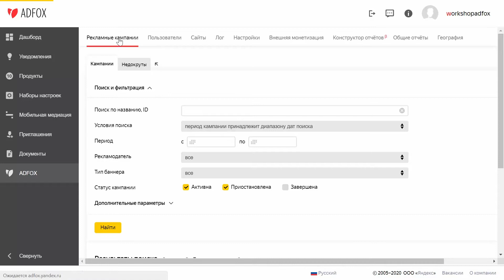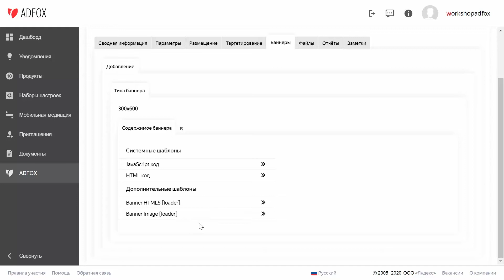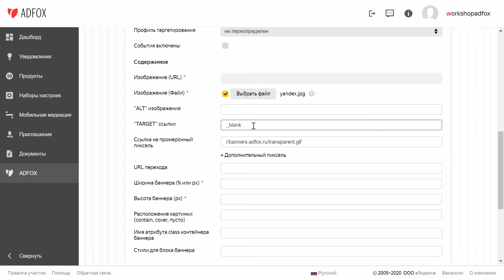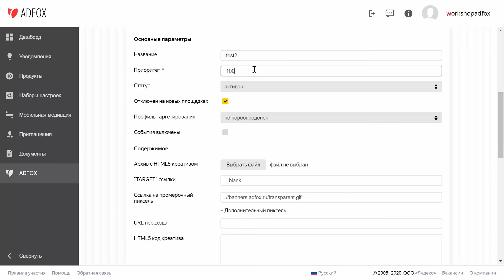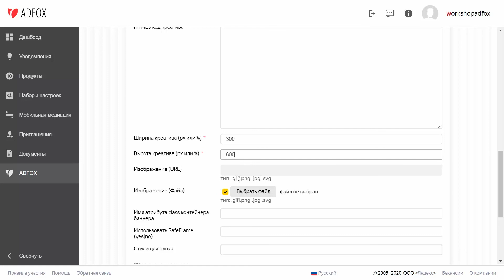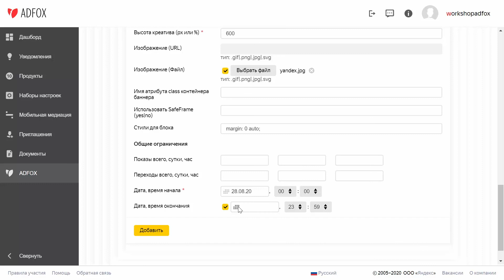Шаг 6: Как добавлять баннеры в рекламную кампанию ADFOX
Видеолекция "Как добавить баннер в рекламную кампанию AdFox"
Спикер: Алексей Халяпин, Яндекс
ADFOX — это технологическая платформа для управления рекламой на сайте, сбора статистики и анализа эффективности рекламных кампаний.

Связаться с нами:
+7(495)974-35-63